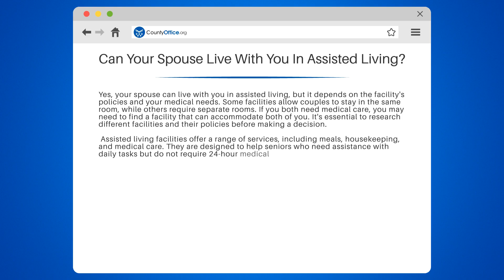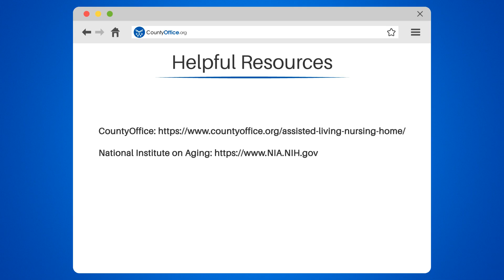Can Your Spouse Live With You In Assisted Living? - CountyOffice.org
Can Your Spouse Live With You In Assisted Living? Navigating the journey of assisted living can bring up many questions, especially when it involves moving in with a spouse. In our latest video, we explore the possibilities and options for couples considering assisted living facilities. Whether you're both in need of assistance or just one of you, understanding the flexibility and accommodations these communities offer is key to making an informed decision. We delve into the types of living arrangements available, the cost implications for couples, and the emotional benefits of staying together in this new chapter of life.

Don't let uncertainty hold you back from finding the perfect assisted living situation for you and your loved one. Watch our video to gain insights and prepare to ask the right questions when touring facilities.